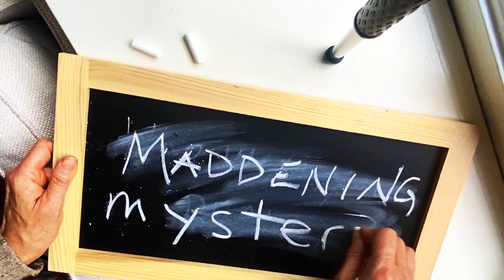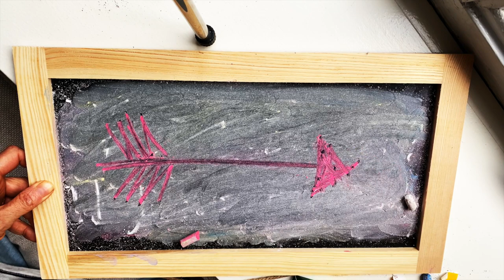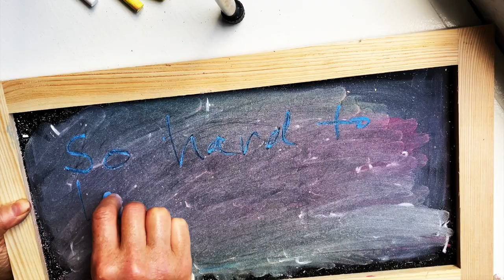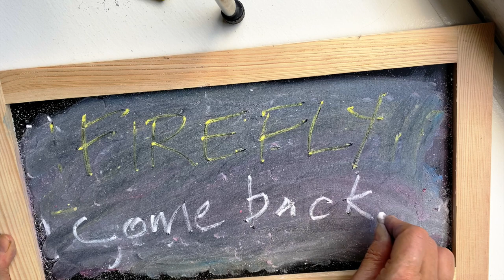Firefly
from Dead Reckoning, 2023